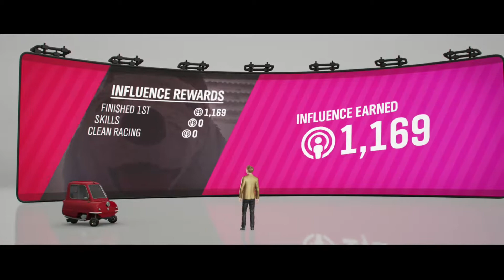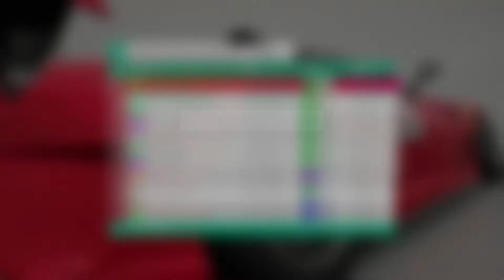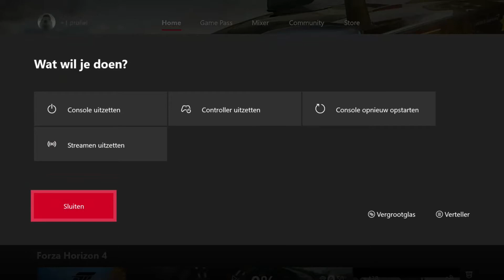DRAG RACING WITH A FRIEND AND TUNING CARSS!!!!! FORZA HORIZON 4!!!!!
ZIE OOK MIJN ANDERE VIDEO'S OP MIJN KANAAL!!!

TRUCK VOOR EURO TRUCK SIMULATOR 2:

SCANIA S HIGH ROOF
6X2/4 MIDLIFT
730 PK (537KW)
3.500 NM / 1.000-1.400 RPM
600 LITER BRANDSTOF TANK.